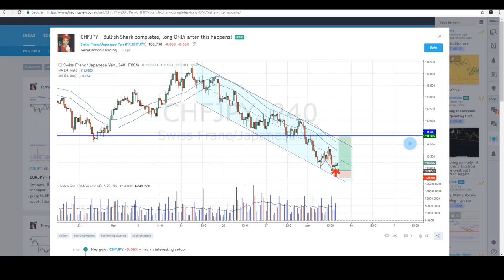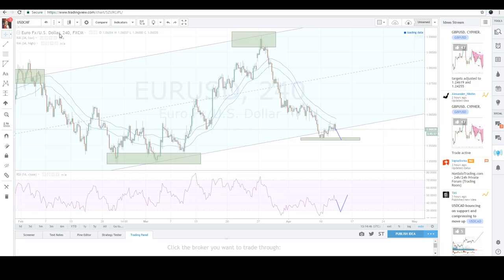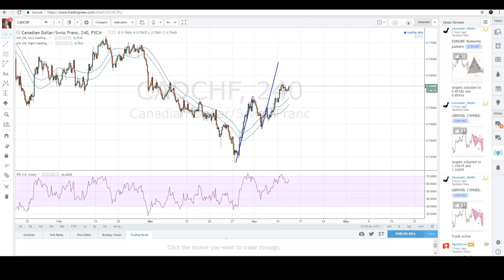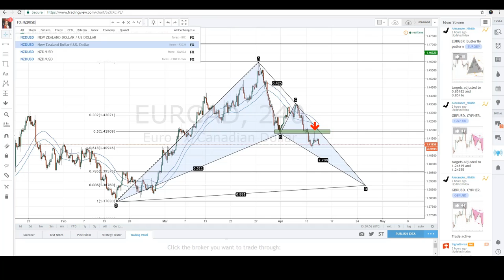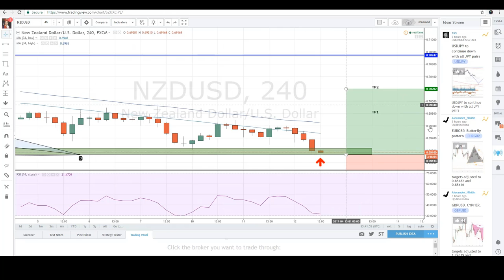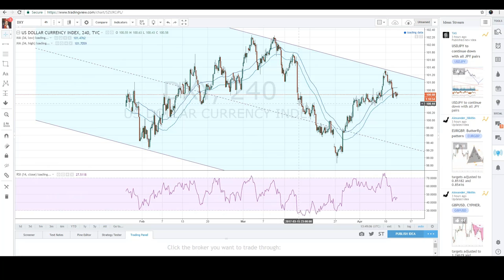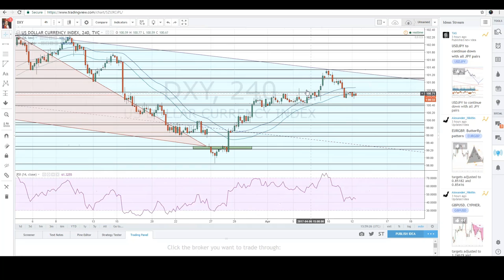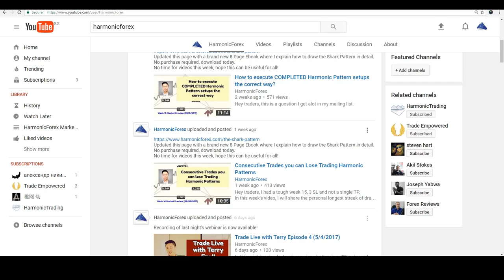Trade Live with Terry Episode 5 (12/04/2017)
In this week's webinar, I have a surprise guest that comes in around the 30 min mark.

To sum it up, I will cover commodity related pairs which include NZDUSD and USDCAD in detail.

Check out my prediction before the CAD news was released after the conclusion of my webinar.

Upcoming Events
Online Webinar - Trade live with Terry, every Wednesday 9pm (UTC +8)